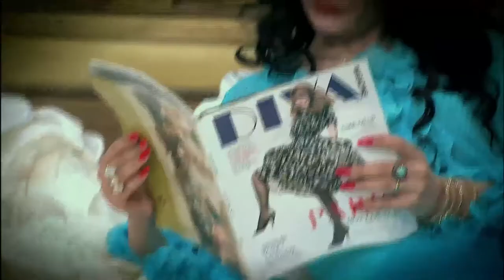مسلسل الزوجة الرابعة " الحلقة السادسه " |6| Al zawga Al rab3a series Eps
اخراج: مجدي الهواري
تأليف: أحمد عبد الفتاح
انتاج: شركة MGR (ممدوح شاهين)